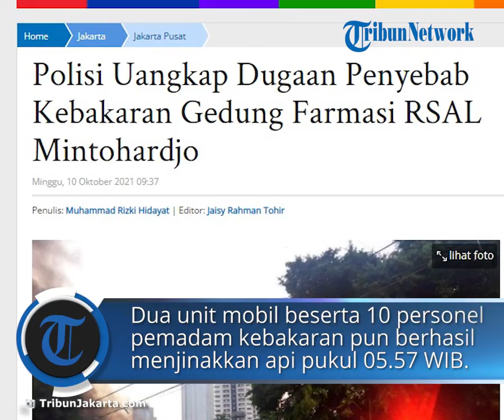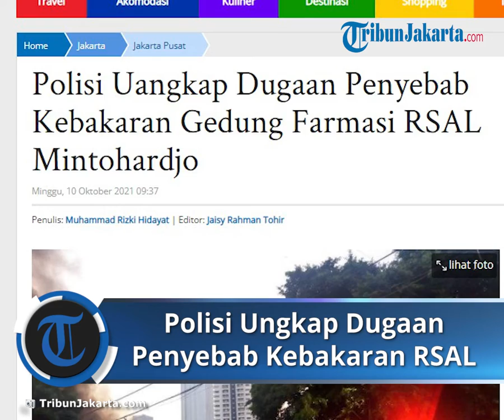Gedung Farmasi RSAL Mintohardjo Kebakaran, Polisi Ungkap Dugaan Penyebabnya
TRIBUN-VIDEO.COM - Gedung Farmasi Rumah Sakit Angkatan Laut (RSAL) Mintohardjo kebakaran, di Jalan Bendungan Hilir, Jakarta Pusat, Minggu (10/10/2021) pagi.

Polisi langsung menyelidiki penyebab kebakaran rumah sakit milik TNI AL ini.

Kapolsek Metro Tanah Abang, Kompol Singgih Hermawan, mengatakan dugaan penyebab kebakaran ini dari arus pendek listrik.

"Dugaan sementara penyebab kebakaran ini dari arus pendek listrik," kata Singgih, saat dikonfirmasi, Minggu (10/10/2021).

"Lebih lanjutnya bisa ditanyakan langsung ke pihak RSAL Mintohardjo," lanjut Siggih, sapaannya.

Diketahui, kebakaran ini berlangsung mulai pukul 05.00 WIB, Minggu (10/10/2021).

Petugas Dinas Penanggulangan Kebakaran dan Penyelamatan (Gulkarmat) DKI Jakarta pun langsung tiba di lokasi setelah mendapat laporan dari warga setempat.

Humas Dinas Gulkarmat DKI Jakarta, Mulat Wijayanto, menyebut sumber api muncul dari gudang logistik RSAL Mintohardjo, Lantai 2.

"Objek yang terbakar gudang logistik lantai dua di Gedung Farmasi (RSAL Mintohardjo)," kata Mulat, saat dikonfirmasi, hari ini.

Selanjutnya, dua unit mobil beserta sepuluh personel pemadam kebakaran pun berhasil menjinakkan api pada pukul 05.57 WIB, kurang dari satu jam.

Lokasi kebakaran pun telah melalui proses pendinginan dan selesai pada pukul 06.40 WIB.

Artikel ini telah tayang di TribunJakarta.com dengan judul Polisi Uangkap Dugaan Penyebab Kebakaran Gedung Farmasi RSAL Mintohardjo,
Penulis: Muhammad Rizki Hidayat | Editor: Jaisy Rahman Tohir